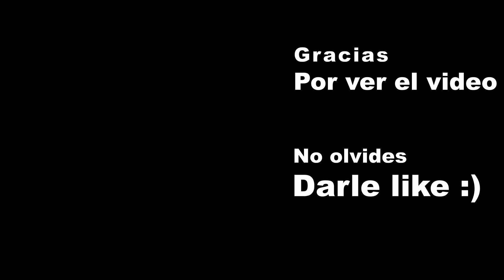Rodando La Cañada de San José de Gracias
En esta increíble ruta pasaremos por la cañada de san José de gracia. iniciaremos desde el poblado Santiago y terminaremos en la presa Calles pasando a las orilla de la presa del Jocoqui. Esta ruta es 100% MTB o senderismo. No se puede recorrer en moto ni vehículos. Espero les agrade el paseo.

Música
1.- Division
2. Le Grand Chase
3. Aerosol of my Love
4. Mountain Emperor
5. Rains Will Fall
6. Ether Vox
7. A Very Brady Special
8. Mountain Emperor